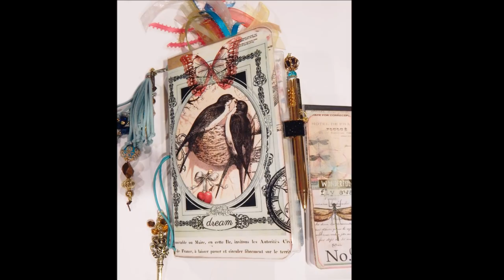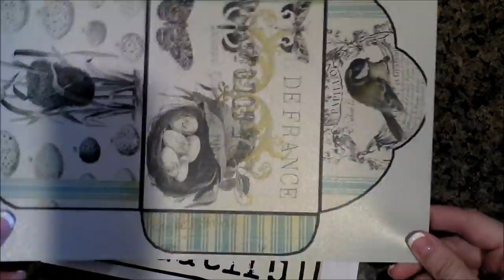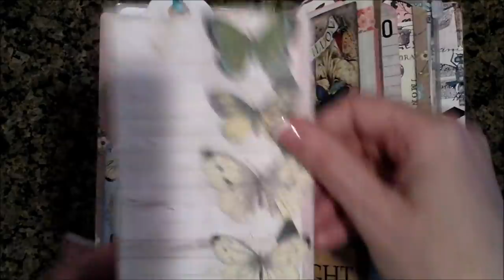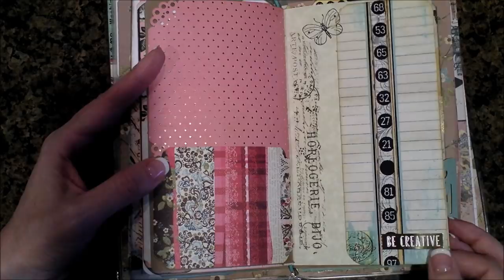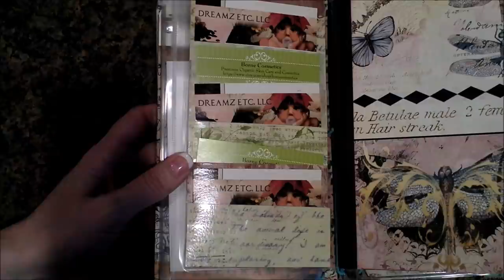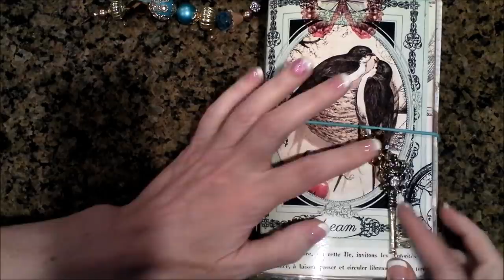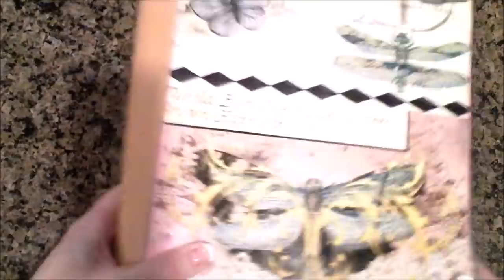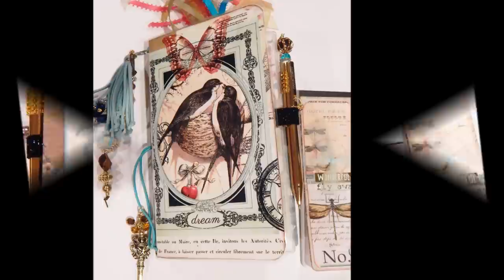Traveler Journals Preview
Preview of new Winged Elements collection, traveler journals and flip through of our Winged Elements traveler's journal.

PRINTER I USE & HIGHLY RECOMMEND: HP M251NW LASERJET PRO (OLDER MODEL). Click on link to view these printers that are still available (in limited quantities).

TONER for M251NW HP LaserJet Pro

110lb CARDSTOCK

32lb Paper